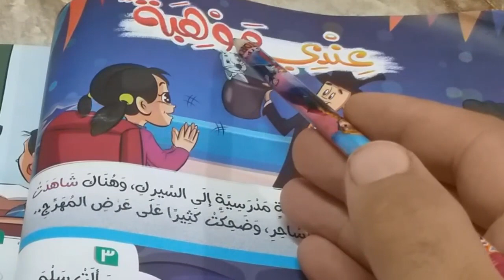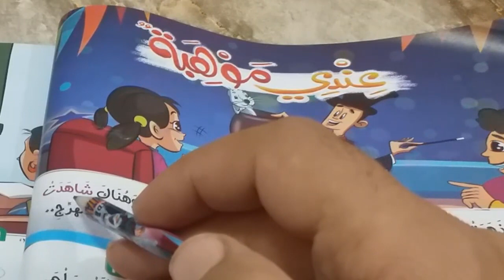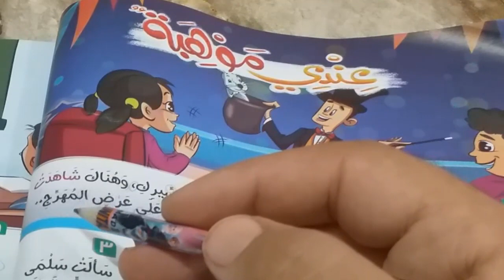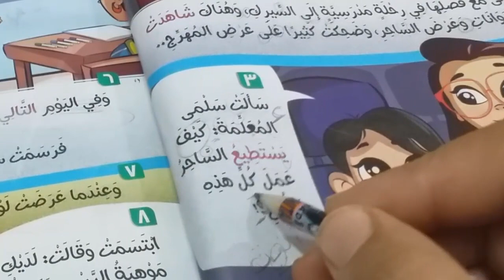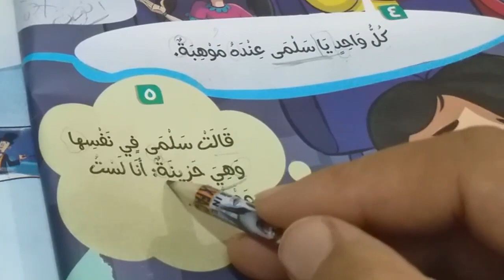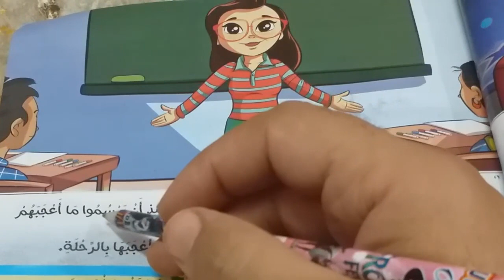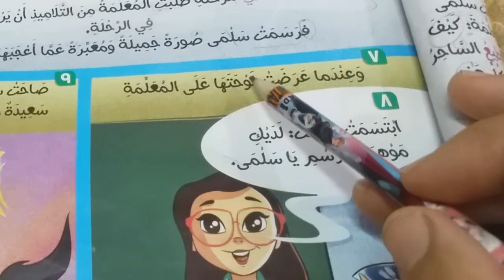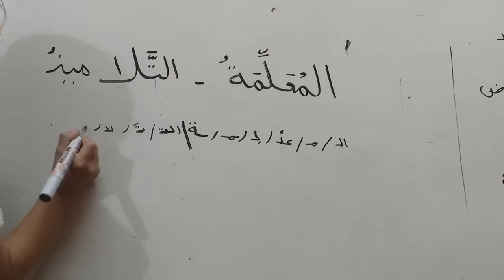شرح قصة ( عندي موهبة ) لغة عربية للصف الثاني الابتدائي المنهج الجديد الترم الأول 2020